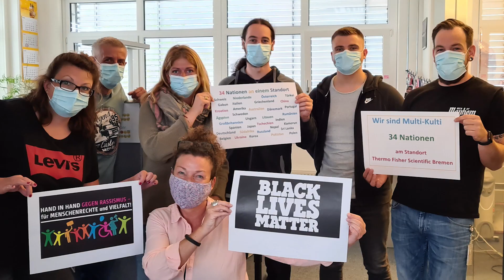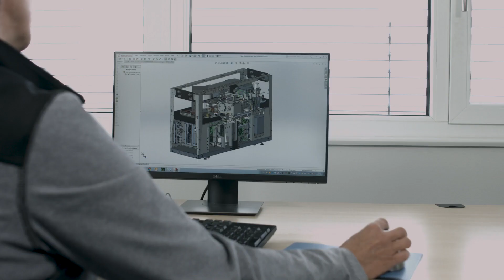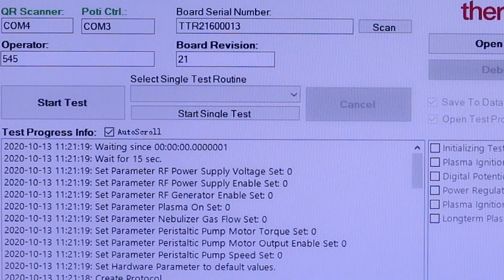Passion for Science in Bremen, Germany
At Thermo Fisher Scientific in Bremen, Germany, we are developing and producing the most complex mass spectrometers. Enabling our customers to advance their research in life sciences, geosciences and understanding environmental challenges.
Together, with passion, for customers, every day.